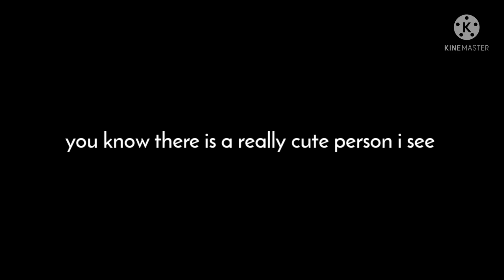My Top 5 most viewers country :- 😮😧💕